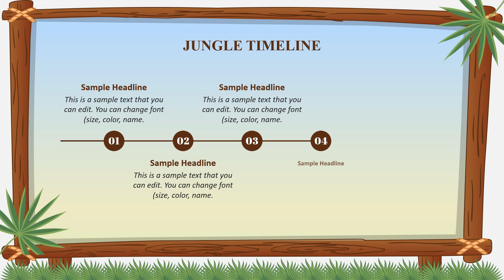Jungle Theme Animated PPT Template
Depict the significance of forests and their role in our lives vividly with our Jungle Theme for PowerPoint and Google Slides. Download the multipurpose deck now!